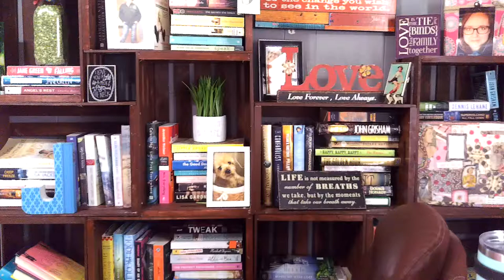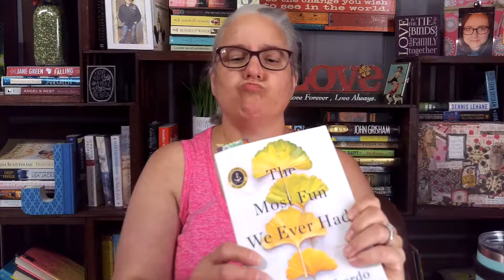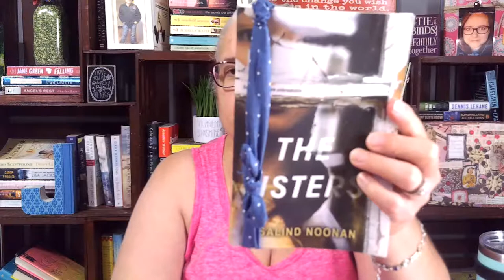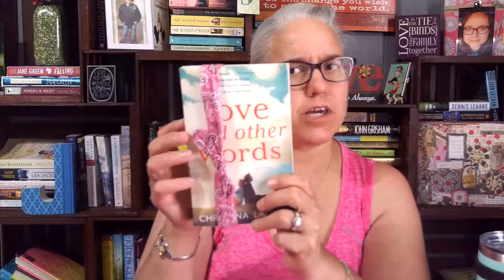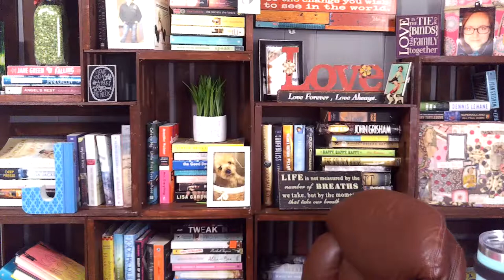eBay Book Haul , Where Do You Buy Books?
eBay Book Haul
Where do you buy books?